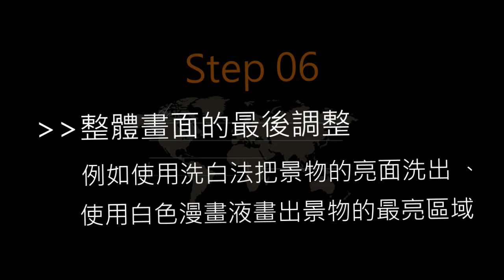想成為繪畫高手？【暢銷書繪畫 X 旅遊作家】繪畫挑戰 0014-- 西班牙, 馬德里的阿穆德納聖母大教堂 Spain, Madrid, Catedral de la Almudena（完整步驟篇）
A.影片簡介
繪畫挑戰系列：主要是Jackman 文少輝的瑞士、奧地利、義大利及西班牙等的繪畫影片，這些國家都是他本人曾經遊覽過，並完成了好幾本旅遊繪本。每幅畫作按構圖、上色等設定為五個級別，給觀賞者參考。本影片的畫作是西班牙, 馬德里的阿穆德納聖母大教堂，難度3級。

B.頻道簡介
JE watercolor & travel 繪旅行
創作者：Jackman 文少輝  Erica 傳美璇

著作：《奧地利最美繪旅行》、《水彩的30堂旅行畫畫課》（技巧增修版）、《冬季瑞士》、《最完美的瑞士之旅》（全新暢銷修訂版）、《芬蘭與波羅的海三國繪旅行》、《最完美的瑞士之旅2》、  《最完美的瑞士之旅》、《水彩的30堂旅行畫畫課》、《日本見學深度慢遊》、《邊旅行，邊畫畫》、《義大利繪旅行》、《日本鐵道繪旅行》、《漫畫廚房》  、《西班牙繪旅行》、《畫家帶路，JR Pass遊日本》、《畫家帶路，丹麥尋寶記》及《Stars in the sky》。

大家對此頻道有興趣的話，記得馬上訂閱和按手鈴啊！

Youtube頻道：JE painting & traveling 繪旅行
臉書：JE屋企工作室